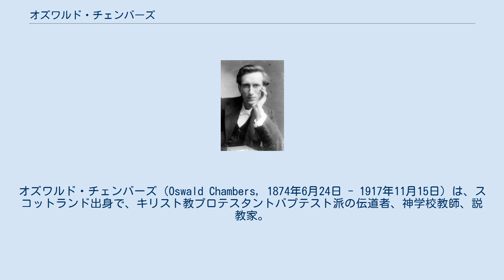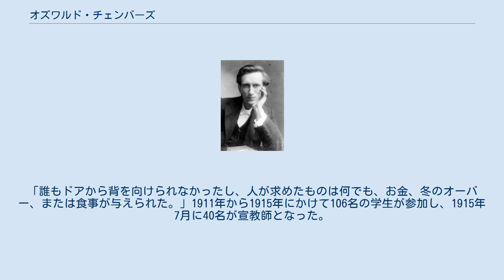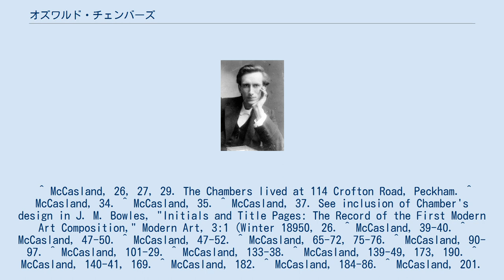オズワルド・チェンバーズ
オズワルド・チェンバーズ（Oswald Chambers, 1874年6月24日 - 1917年11月15日）は、スコットランド出身で、キリスト教プロテスタントバプテスト派の伝道者、神学校教師、説教家。
 1874年6月24日、スコットランドのアバディーンにバプテスト派の牧師クラレンス・チャエンバーズとハンア・チャンバーズの8人兄弟の第7子として生まれる。
父の転勤に伴い、1876年にイングランドのストーク＝オン＝トレントへ引越し、その後スコットランドのパースへ引っ越したのち、1889年に父親が巡回教職者になったことに伴ってロンドンへ移住。
1990年、彼が16歳の時に洗礼を受け、ライ・レイン・バプテスト教会の会員になる。
クリスチャンのスポーツ選手フラハーティーに信仰の指導を受ける。
C.H.スポルジョンの説教を聞いて回心した。
チェンバーズは10代の頃から深い霊性を持っており、地元のログハウスに住む貧しい人々への福音伝道に参加したこともあった。
また同時に、彼は音楽と美術の才能に恵まれていた。
 1893年から2年間、ナショナル・アート・トレーニング・スクール（現：ロイヤル・カレッジ・オブ・アート）で学び、奨学金を提案されたが彼は拒否した。
1896年にエディンバラ大学に入学するが、 フリー・セント・ジョージズ・チャーチの牧師アレクサンダー・ワイトに大きく影響を受ける。
同大学在学中に献身を決意し、グラスゴー近郊にあるダヌーン聖書訓練大学へ進学。
在学中W.クウォリから大きな影響を受け、卒業後すぐに同大学の哲学教師になった。
また、1898年に創設者ダンカン・マクグレゴーが負傷したのちは、その職務の多くを引き継いだ。
 ダヌーン大学で教鞭をとっている時期に、ペンテコステ祈祷連盟の創設者兼顧問弁護士であるリチャード・ハリスに影響を受ける。
その際、F.B.マイヤーに説教で聖霊について聞き、彼は聖霊のバプテスマを求めて祈った。
1905年にハリスはチェンバースを「特別な力を持つ新たな説教者」として紹介した。
同組織での活動中、チェンバーズは日本のホーリネス活動家中田重治と出会う。
彼によって世界宣教に興味を持ったチェンバーズは、翌年中田と共にアメリカ合衆国経由で日本へと出港した。
1907年、チェンバーズはオハイオ州シンシナティにあるホーリネスの教育機関ゴッズ・バイブル・スクールで半年間教え、その後チャールズ・カウマンと共に日本で数ヶ月間を過ごした。
また、日本滞在中に柏木聖書学院を訪問した。
 1907年の年末にイギリスに帰国したチェンバーズは、ホーリネス運動が異言をめぐって対立し、新しい教派を設立するかどうかで分裂していることを知った。
彼自身は異言を否定しなかったが、聖霊のバプテスマを既に受けた人々からは批判された。
 1908年に再度米国を訪問。
自身がよく知る友人の娘であるガートルード・ホッブス（愛称：ビディー）と出会い、1910年5月に結婚した。
そして、1913年５月24日に長女キャスリーンが生まれる。
妻ビディーは1分間に250語を速記する能力を持っており、結婚前からチェンバーズの説教や授業を記録していた。
また、1907年から1910年の間、ペンテコステ祈祷連盟の巡回伝道者と代表を務めた。
 1911年、チェンバーズはグレーター・ロンドンにあるペンテコステ祈祷連盟から贈与された土地にバイブル・トレーニング・カレッジを創設し、校長となった。
彼は、「質問するすべての人に与える」べきであると信じており、あらゆる年齢、教育、階級の生徒だけでなく、困っている人にも対応した。
「誰もドアから背を向けられなかったし、人が求めたものは何でも、お金、冬のオーバー、または食事が与えられた。」1911年から1915年にかけて106名の学生が参加し、1915年7月に40名が宣教師となった。
 ^ McCasland, 26, 27, 29. The Chambers lived at 114 Crofton Road, Peckham. ^ McCasland, 34. ^ McCasland, 35. ^ McCasland, 37. See inclusion of Chamber's design in J. M. Bowles, "Initials and ...